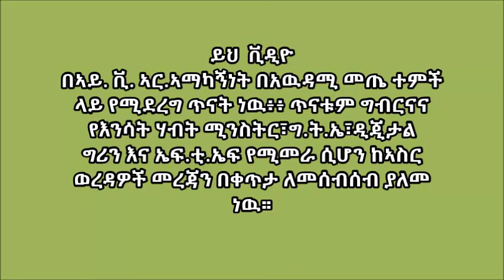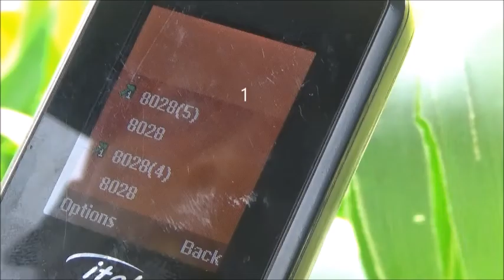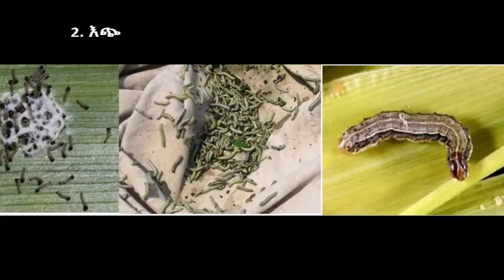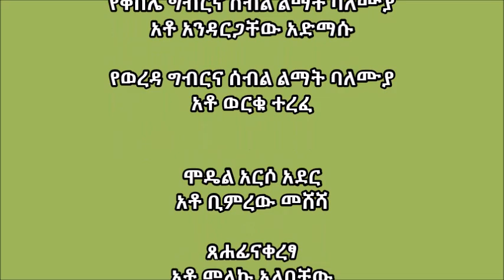በኣይ ቪ ኣር ኣማካኝነት በአዉዳሚ መጤ ተምች ላይ በአማራ ክልል ሰባትወረዳዎች መረጃን በቀጥታ ለመሰብሰብ ያለመ ጥናት